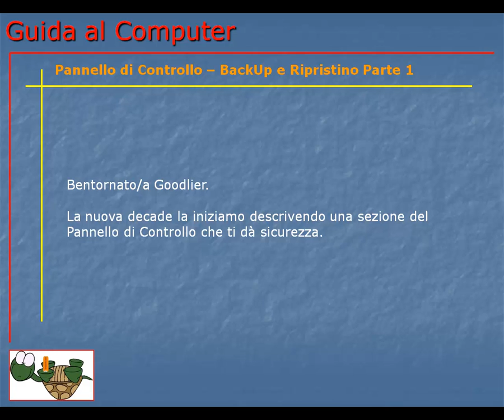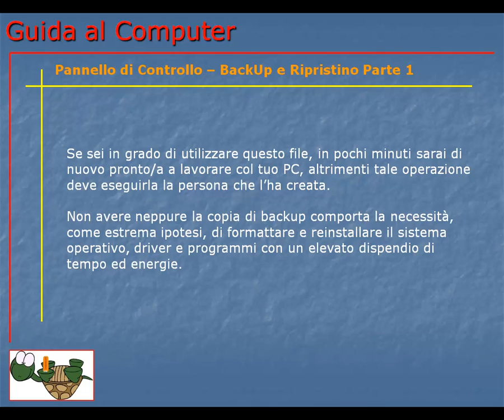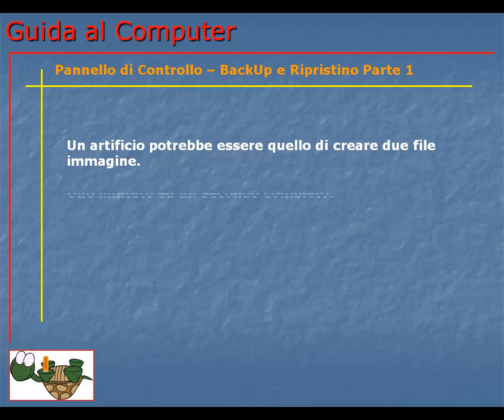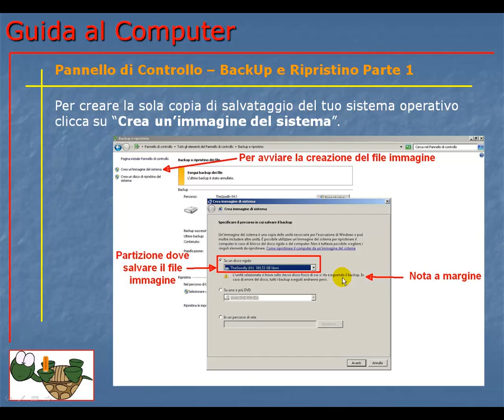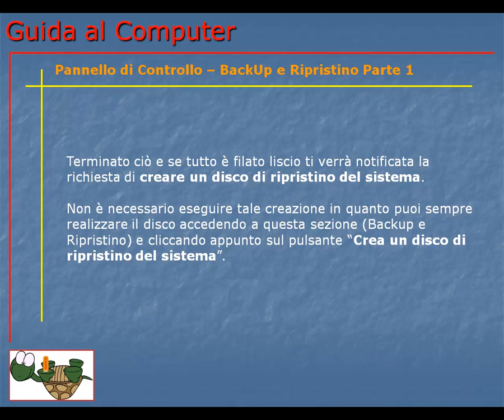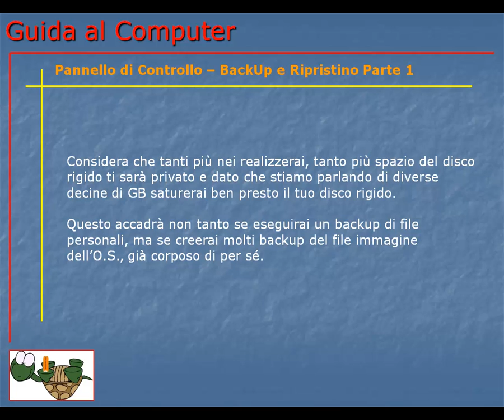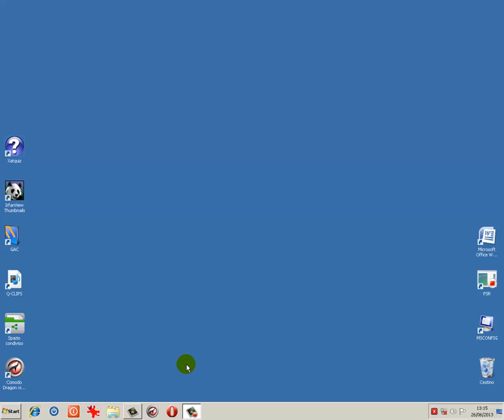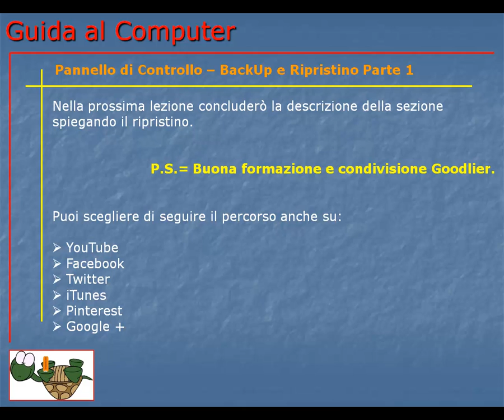Guida al Computer - Lezione 101 - Pannelo di Controllo - BackUp e Ripristino Parte 1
Come creare un file immagine del sistema operativo o un backup di file, programmi e partizioni per un ripristino in caso di crash o contaminazione da malware.